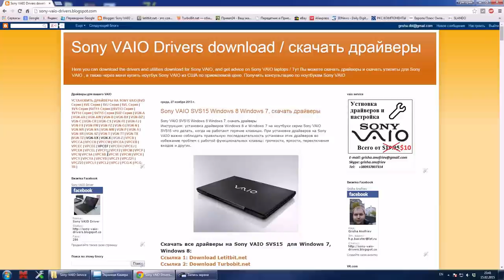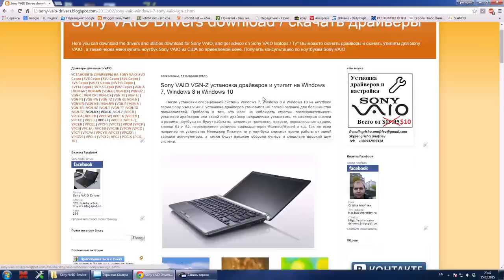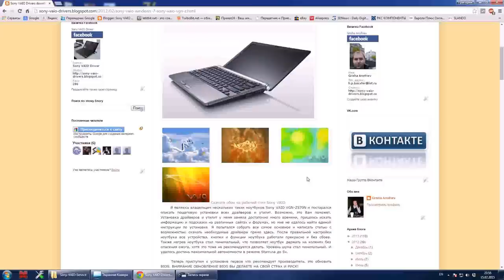Sony VAIO Drivers - универсальная инструкция по установке драйверов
Скачать драйверы + универсальная инструкция по установке драйверов